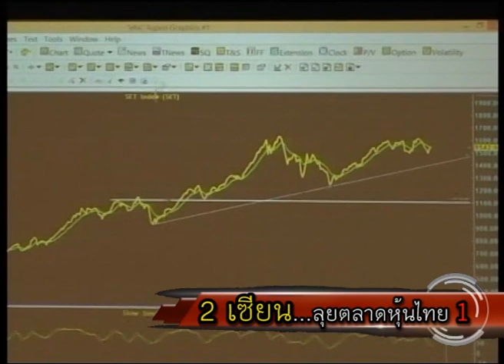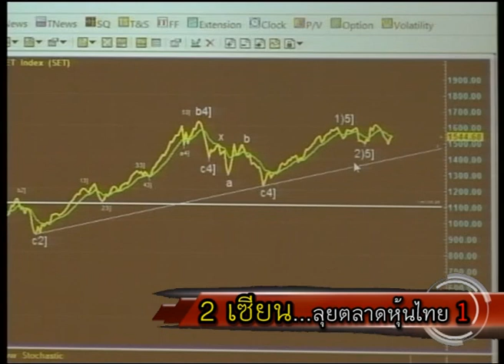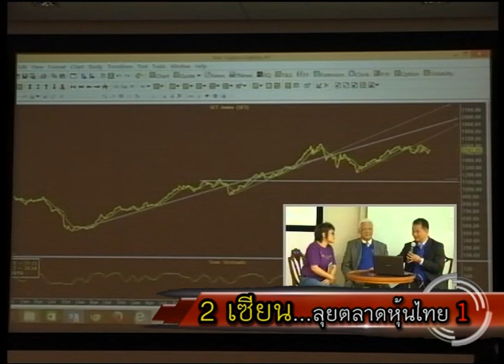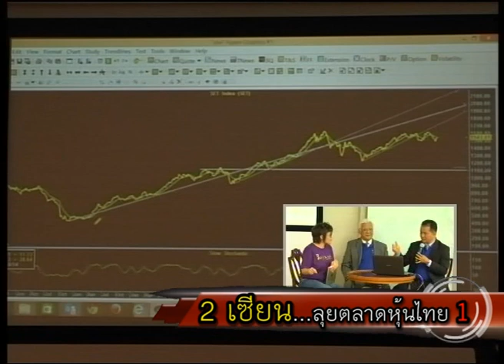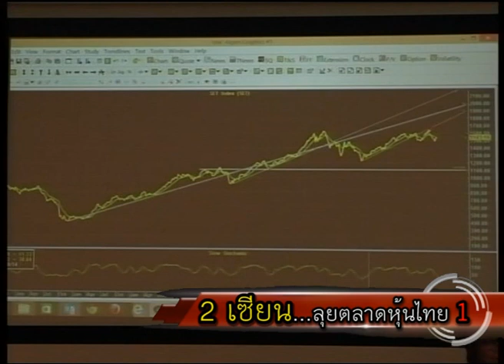2 เสือลุยตลาดหุ้นไทย ตอน 1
ทุกมุมมอง ทุกทัศนะ ของ 2 เสือ เก๋า ผู้มีประสบการณ์ในตลาดหุ้นไทยมามากมาย วิกฤติต่างๆล้วนเป็นบทเรียนที่จะถ่ายทอดมาให้ผู้ชมได้รับรู้ว่า ควรจะวางแผนการลงทุนเพื่อเอาชีวิตรอดในตลาดหุ้นไทยอย่างไร กับ เสือเก่ง นิพนธ์ สุวรรณประสิทธิ์ ปะทะ เสือเก๋า ลุงโฉลก สัมพันธารักษ์